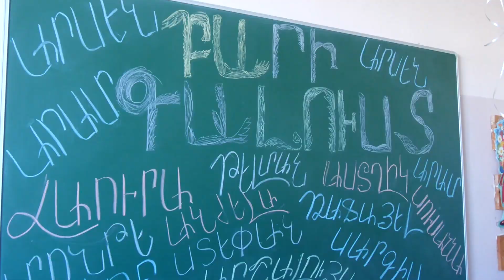1 zang Demirchyan dproc 2022 trailer